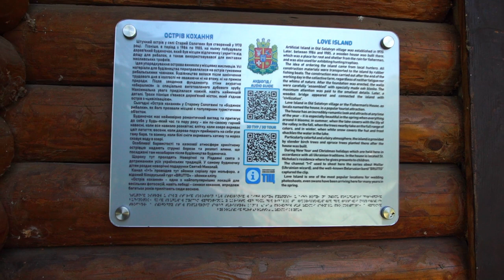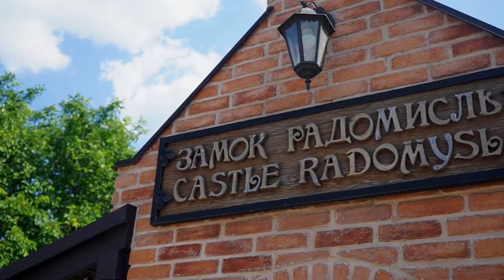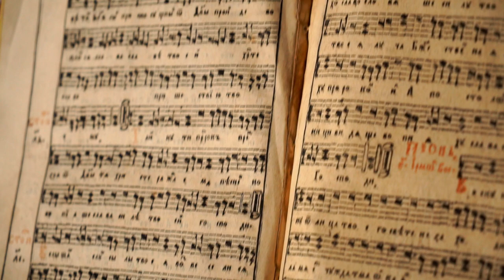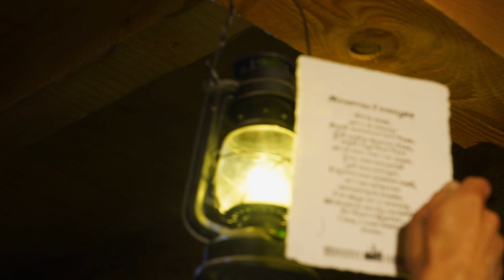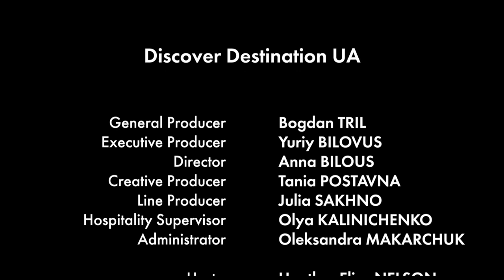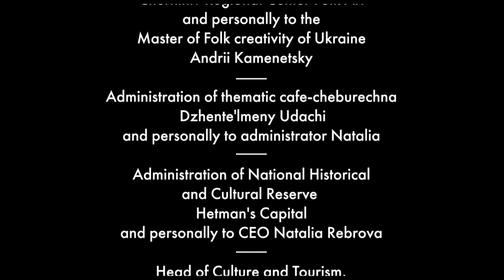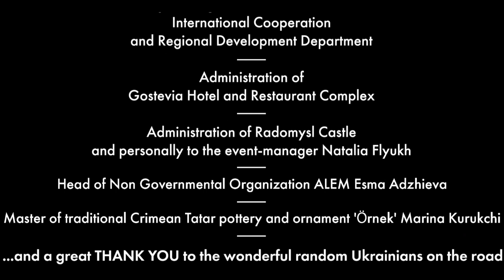Discover Ukraine: Zhytomyr Region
Today we are excited to share how interesting the Zhytomyr region is!😉
This region is located within Polissya and can boast many beautiful landscapes: dense forests, clear lakes, and ancient architectural monuments, surrounded by mystery and the spirit of living legends.🌿

If a traveler wants to have a relaxing holiday in the midst of nature, then the best option would be the Zhytomyr region as it is calm and quiet. 🗺
Here everyone will find the activities to match their needs: for some it will be more active ones, while for others - more peaceful and chilling.
Rob and Heather have visited some incredible and mysterious places here. Our hosts are convinced that Zhytomyr region will become a “must” weekend trip for you. 🌎

In this episode you will see how Radomysl Castle surprised them!

P.S. One can not resist visiting the granite quarries and the canyon that are only 100 km away from the capital.🕵🏻‍♂️

Come and see it yourself!👣